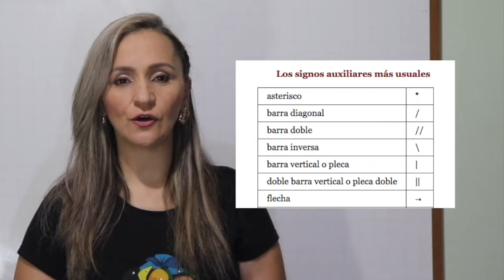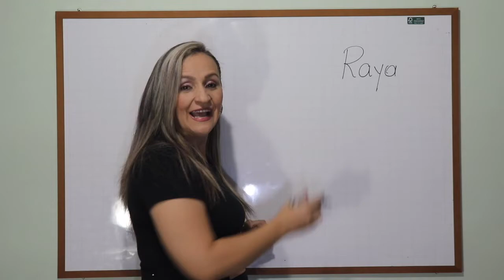LOS SIGNOS DE PUNTUACIÓN ✅ SIGNOS ORTOGRÁFICOS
☝🏼 Tengo que aclarar que en este video solo NOMBRO los signos de puntuación; pero aquí les dejo los enlaces de videos explicando el uso de la coma, el punto y coma, los dos puntos y otros más.